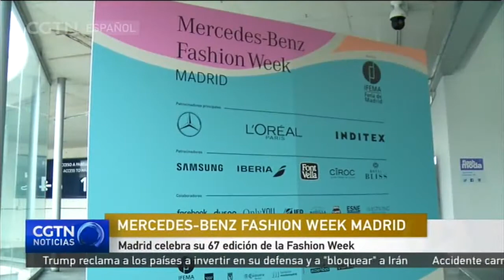Madrid celebra su 67 edición de la Fashion Week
Desde el 25 y hasta el 29 de enero la Semana de la Moda de Madrid mostrará las propuestas de los mejores diseñadores españoles que nos adelantan la moda que se llevará la temporada otoño-invierno 2019. Una temporada en la que primará el aire retro, los cuadros, los flecos y las líneas rectas.